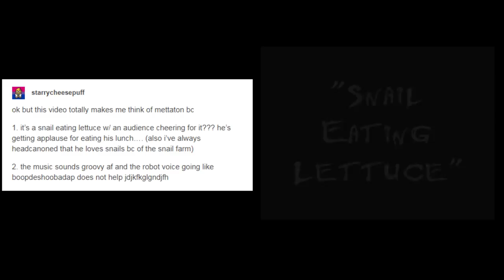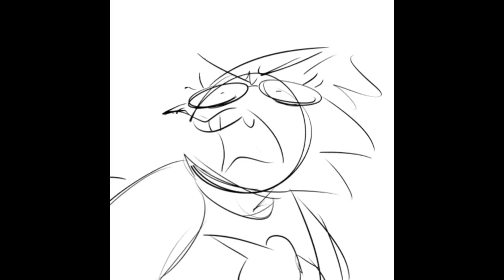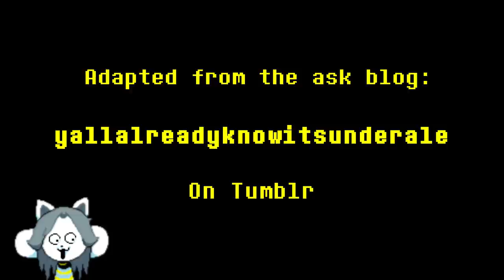[UNDERTALE Comic Dub] Y'all Already Know It’s Undertale - PART 2 (feat Chris Curasi)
TOTALLY not a month late. Sorry DeltaRune consumed me.

FEATURING

Woshua, Alphys, Mettaton, Toriel, Flowey and Additional Voices: EmmyKat

Aaron and Asgore: Chris Curasi Please go check out his channel!

CREDITS

All music featured is from Undertale OST. Written and composed by Toby Fox

All Sprite artwork is from Undertale. Created and designed by Toby Fox and Temmie Chang.

Editing, mixing and sprite animation by EmmyKat.
Made in Hitfilm Light and Audacity

Undertale and all its characters, designs, artwork and music created by and belongs to Toby Fox.

END SEQUENCE

LINKS – Enjoyed the video? Or follow my other social media for more content...